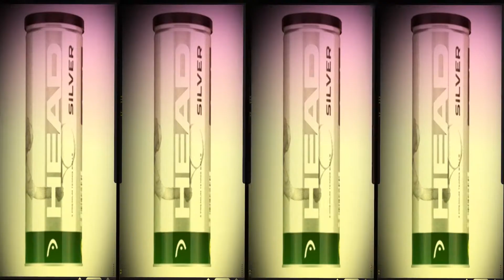Tennis Mania Spot